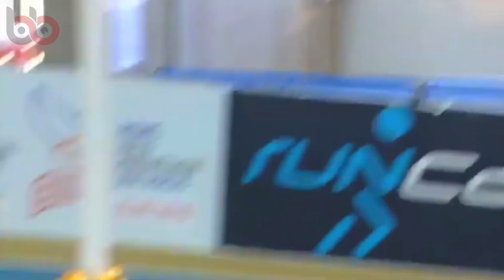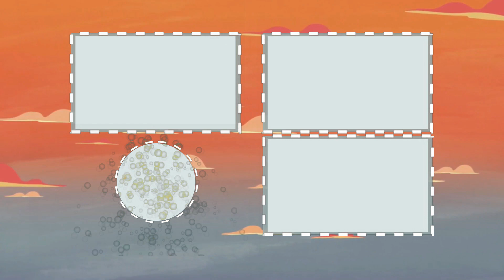Evde Yalnızken İzleyin !! Spor Müsabakalarında Yaşanmış En Sıcak ve Komik Anlar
Bugün sizlere dünya çapında spor müsabakalarında yaşanmış en komik ve en şaşırtıcı anlardan bahsedeceğiz. Eğer hazırsanız vakit kaybetmeden videomuza geçelim.